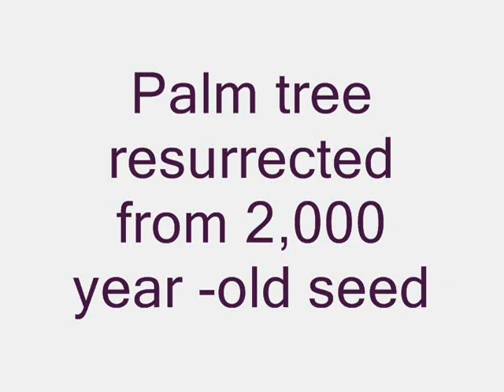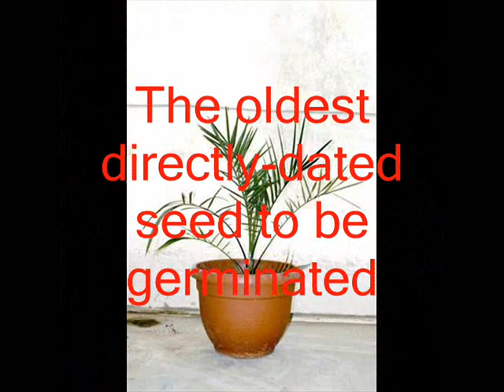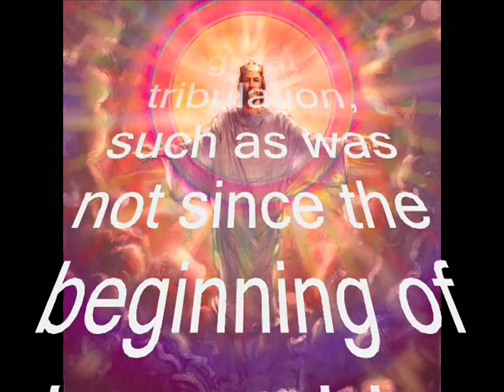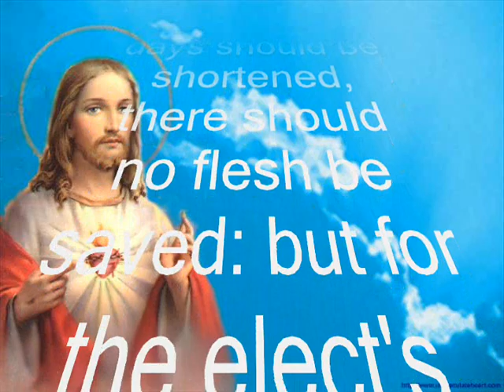Masada date tree resurrected from 2,000 year-old seed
The new sapling was sprouted from a 2,000-year-old date palm excavated about 40 years ago in Masada, the site of a cliff-side fortress in Israel. This is a miracle!